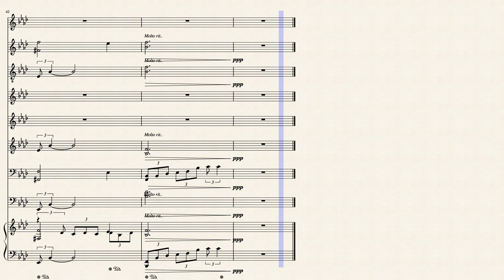(Halo 2) Heavy Price Paid Arrangement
An Arrangement of "Heavy Price Paid" by Martin O'Donnell and Michael Salvatori form the Halo 2 Original Soundtrack

Includes: Soprano, Alto, and Tenor voice, Flute 1 and 2, Violin, Violincello, Contrabass, and Piano